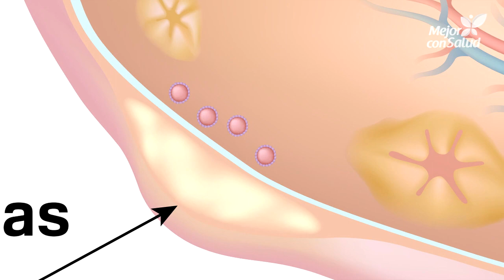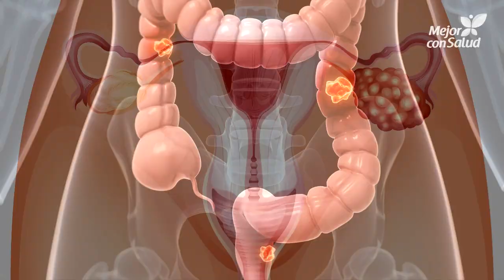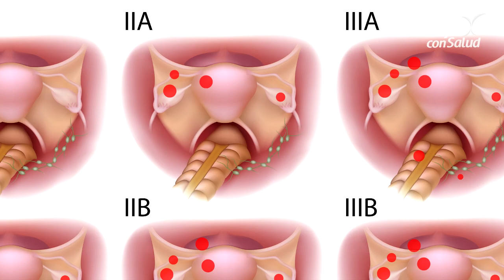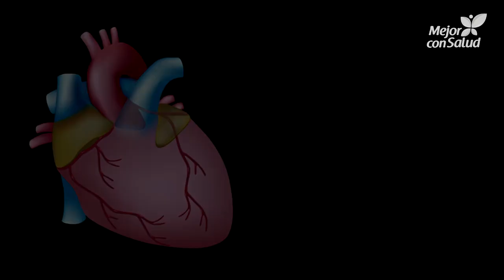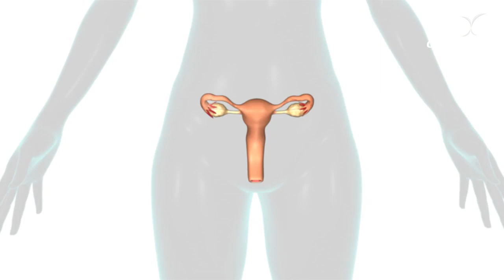Cáncer de ovario - Síntomas y tratamiento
Hoy en Mejor con Salud te explicamos todo lo que debes saber sobre el cáncer de ovario, el cual ocurre cuando algunas células dentro o alrededor de los ovarios empiezan a multiplicarse fuera de control hasta que se forma una especie de masa o tumor. Como con cualquier tipo de cáncer, el tiempo juega un papel determinante, pues puede actuar a favor o en contra, dependiendo de lo rápido que se detecte.